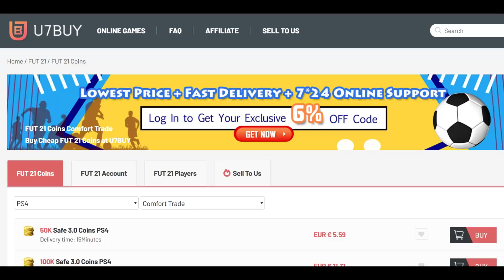اقوى بداية في الفوت ..! الطريق الى العالمية #45 ..! فيفا 21 FIFA 21 I